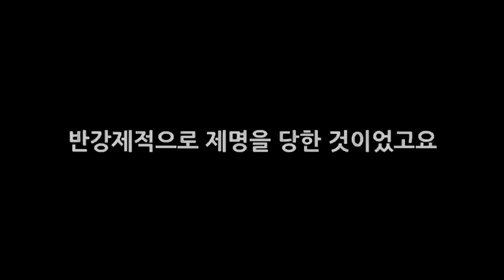국회의원들도 탄핵을 당할까?_[센서 스튜디오]